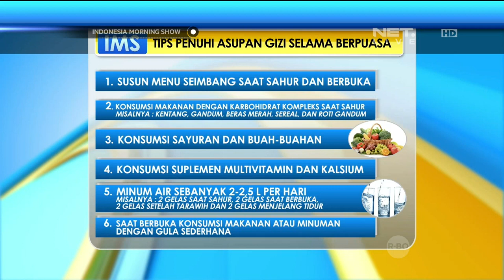Talk Show Puasa Sehat Untuk Ibu Hamil dan Menyusui - IMS